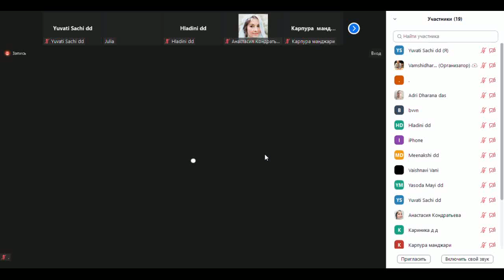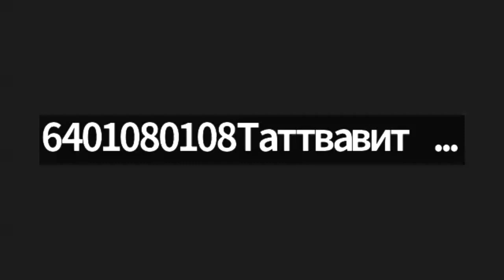Шримад Бхагаватам 1.18.10 - Лекция для Ессентуков - БВВ Нарасимха Махарадж - 19.09.2023, англ-рус